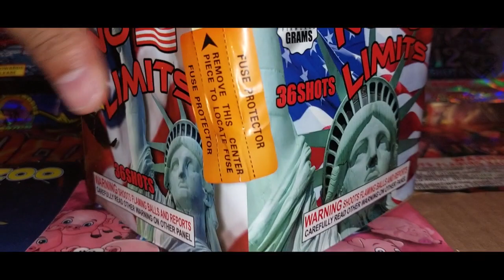NO LIMITS, 3️⃣6️⃣ Shots 500g Firework